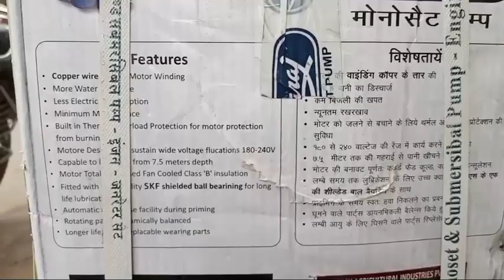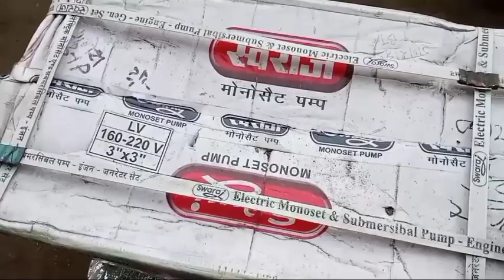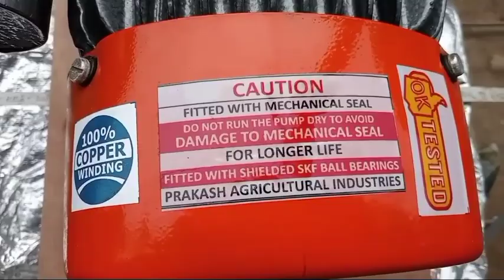2hp water pump/खेत सींचने वाला पंप/swaraj 2HP moter/Lv 2HP swaraj pump/500m tk wair se chlne wala pu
ji ha dosto aaj mi aapko swaraj pump ke bare me batane ja raha hu jo ki kheti ke liye bahut hi upyogi pump hai